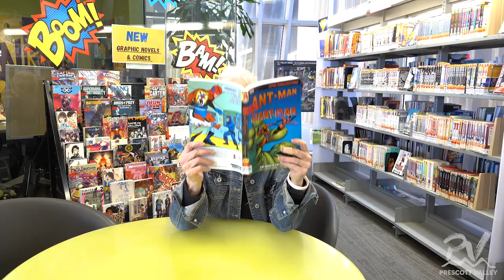Uncovering the Treasures at PVPL | Episode 2 | Teen Hang Out & DVDs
Episode Two: Teen Hang Out Zone and a DVD recommendation.